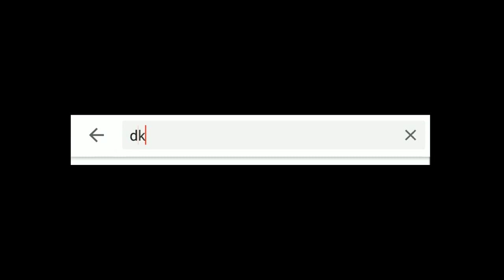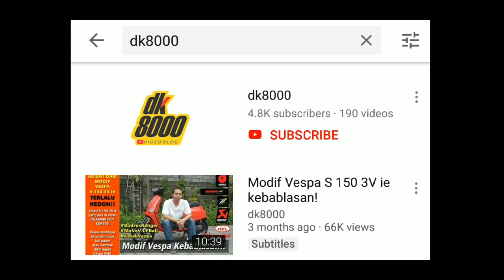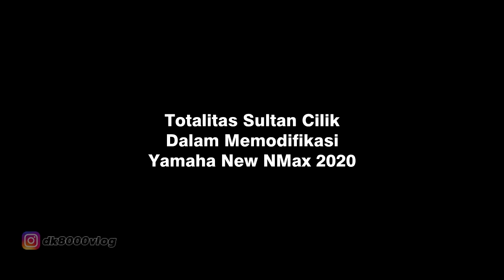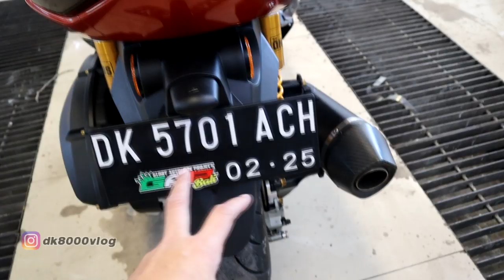Modif Gini Abisnya 50 Juta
Totalitas Modifikasi NMax 2020 Sultan Cilik I DK8000

Sultan cilik kembali beraksi. Kali ini New Yamaha NMax 2020 adalah bahannya.Modifikasi yang dilakukan ke New Yamaha NMax 2020 inipun tak kepalang tanggung. Nyaris 50 juta digelontorkan untuk membeli part-part New Yamaha NMax 2020 hedon.Sebut saja sokbeker Ohlins, gas spontan Accosato, rem Brembo, sokbeker upside down KTC, knalpot Arrow  hingga repaint full bodi. Tonton sampai habis modifikasi New Yamaha NMax 2020 yang dilakukan oleh sultan ciik ini.